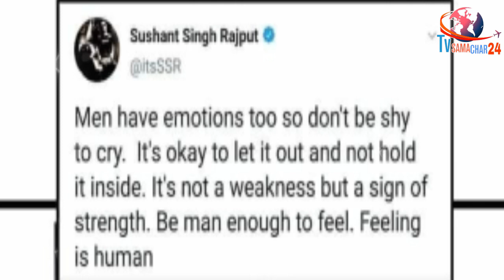This Tweet of Sushant Singh Rajput is Receiving Love by Fans & Many Celebrities | Tvsamachar24